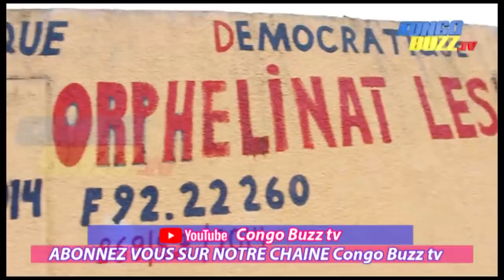CONGO BUZZ SOUTIENT LES DÉMUNIS : UN GESTE DE CŒUR